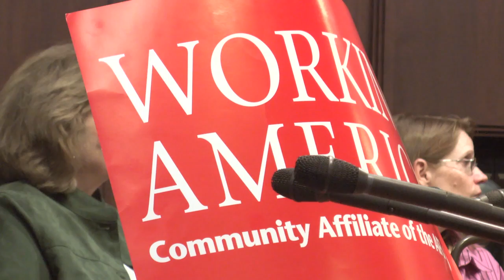MN2020: Where Are the Jobs?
Monday night marks the end of the 2011 legislative session.  Conservative leaders in the Minnesota legislature have been sidetracked with distractions and backburner social initiatives instead of focusing on creating a vibrant economy in Minnesota.  There are still thousands of unemployed people around the state, with construction trades taking an especially hard hit. Legislative leaders need to come together with a balanced approach that invests the future of Minnesota.